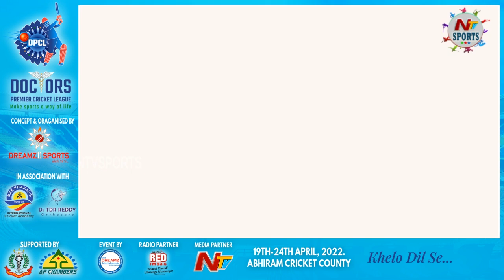డాక్టర్ కాకుంటే.. పెద్ద క్రికెటర్ అయ్యేవాడిని | NTV SPORTS